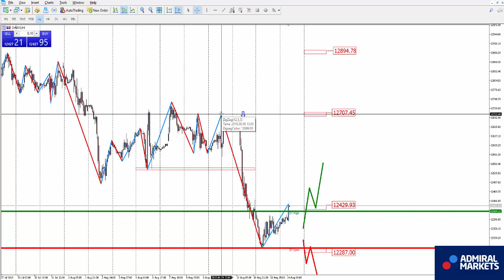Аналитика рынка на 14 августа: EURUSD, GBPUSD, GOLD, Brent, DAX30, Биткоин